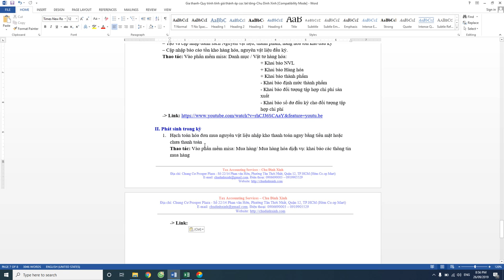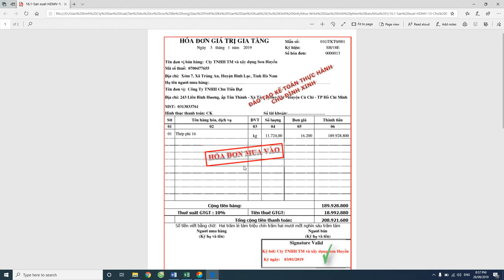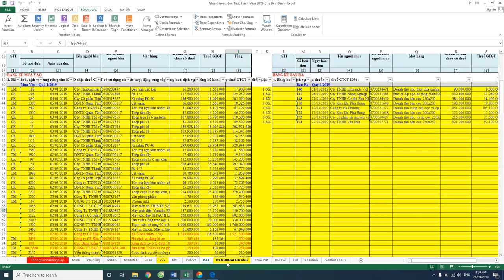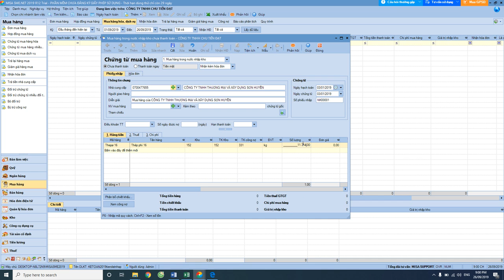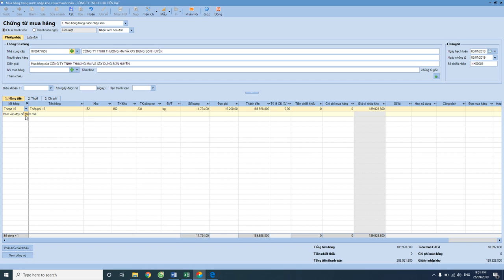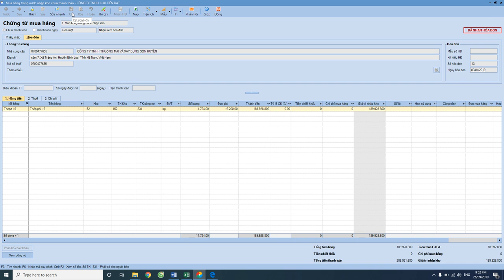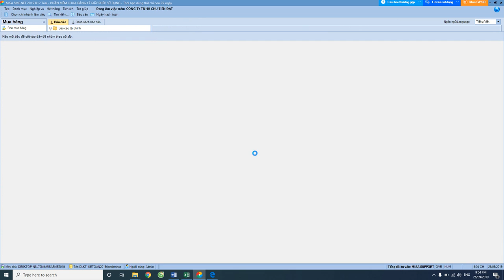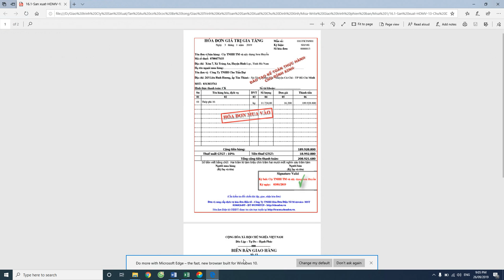Misa 04: Nhập kho Nguyên vật liệu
Video 04 Misa 04: Nhập kho Nguyên vật liệu
II. Phát sinh trong kỳ
Hạch toán hóa đơn mua nguyên vật liệu nhập kho thanh toán ngay bằng tiền mặt hoặc chưa thanh toán
Thao tác: Vào phần mềm misa: Mua hàng/ Mua hàng hóa dịch vụ: khai báo các thông tin mua hàng
Nhập kho / Kiểm tra: kho, công nợ, sổ sách CĐPS, Sổ cái
Báo cáo tài chính: Cân đối phát sinh
Mở Phân hệ kho đối chiếu
Mở phân hệ công nợ đối chiếu